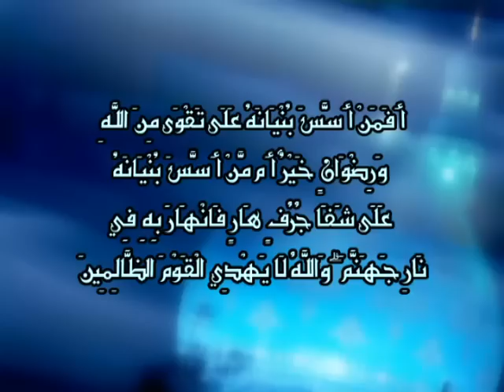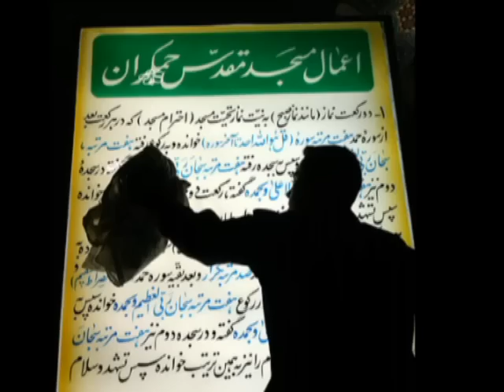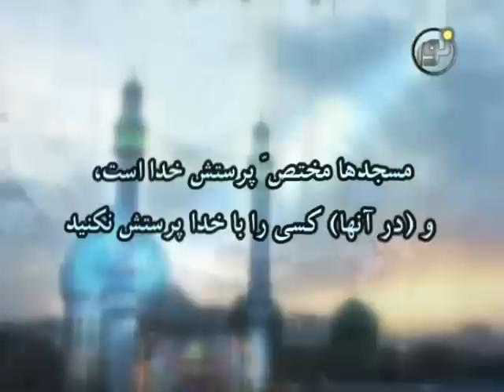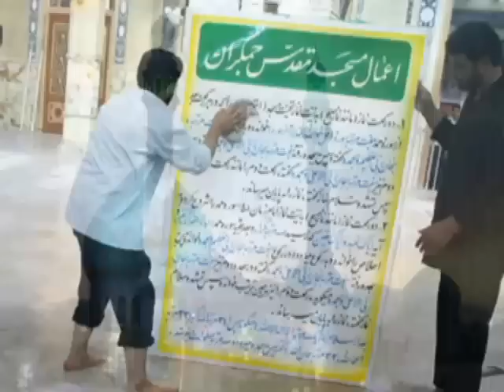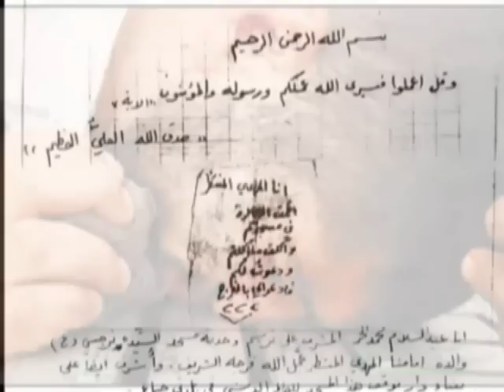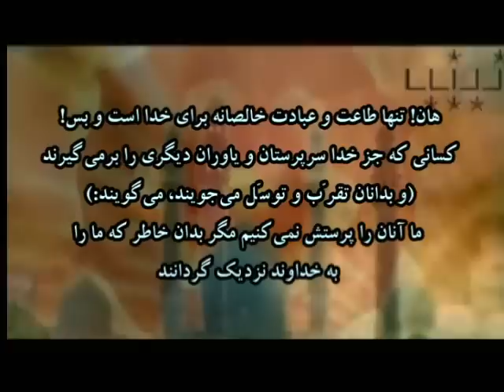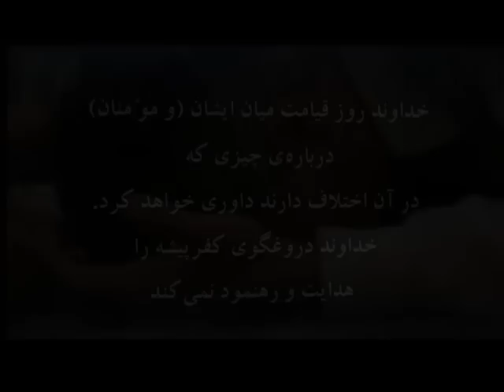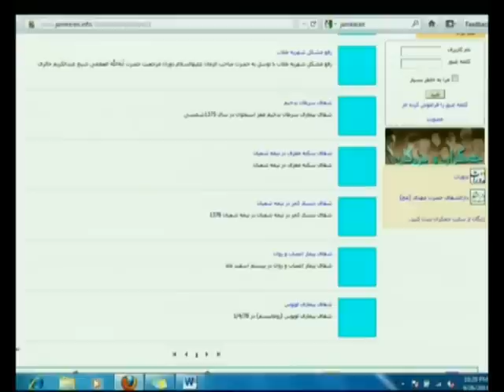خرافات جمکران و چاه جادوئی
بخش کیست ،چیست ،کجاست از برنامه گذر و نظر که به موضوع خرافات و بدعت های جمکران و به چالش کشیدن تاریخ جمکران می باشد